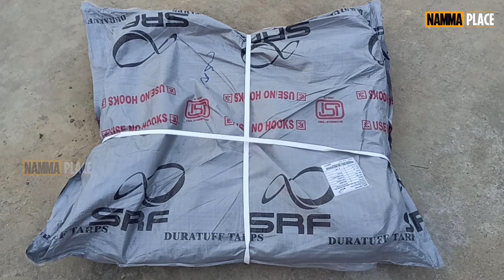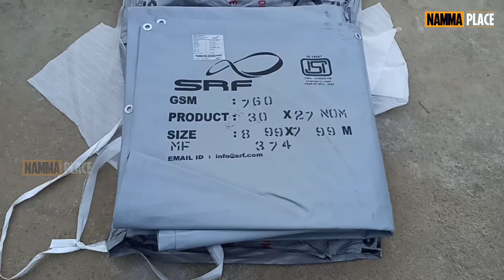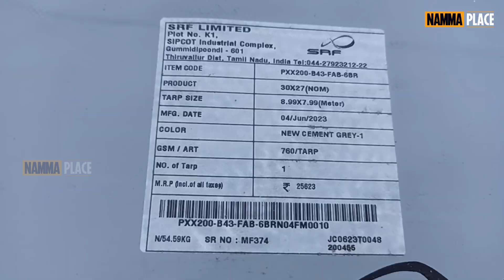Original SRF TARPALIUN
Original SRF TARPALIUN Dhanalakshmi stores Namakkal tarpaulin loory#